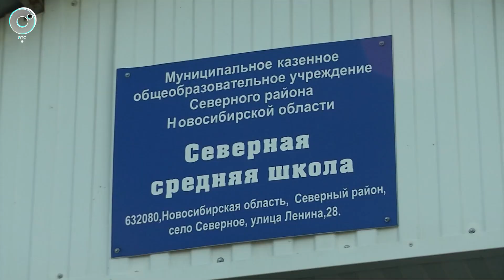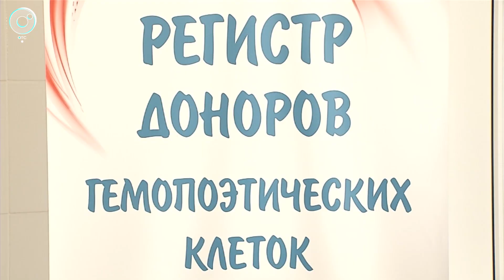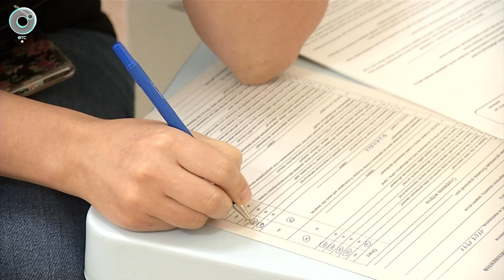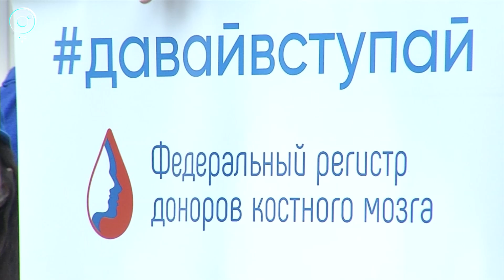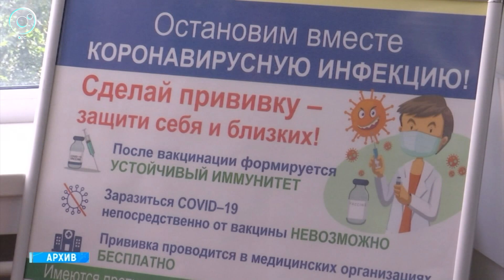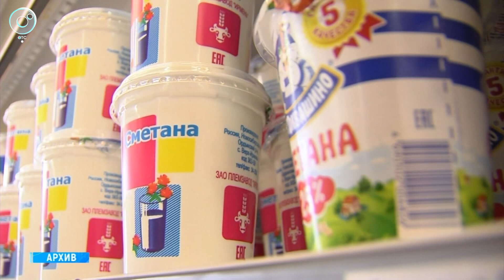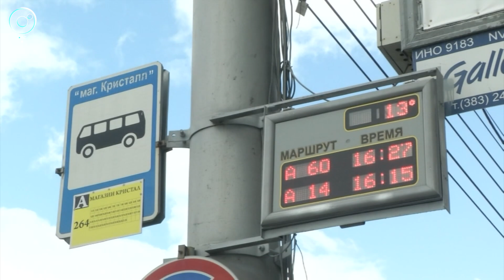НОВОСТИ УТРА – 12 сентября 2023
В этом выпуске:
1. Где в Новосибирской области уже запустили отопление?
2. Ждать ли новых волн коронавируса?
3. Чем кормить школьника?